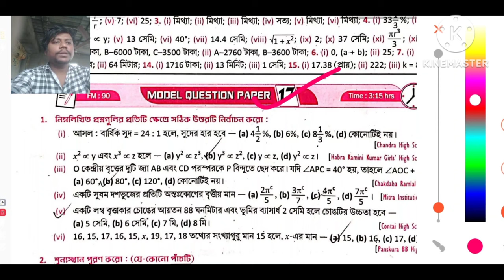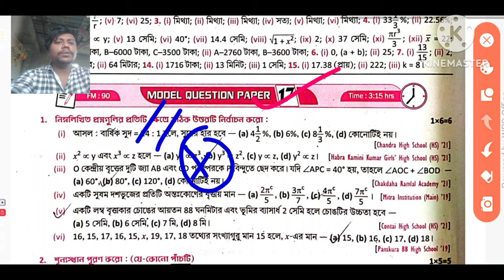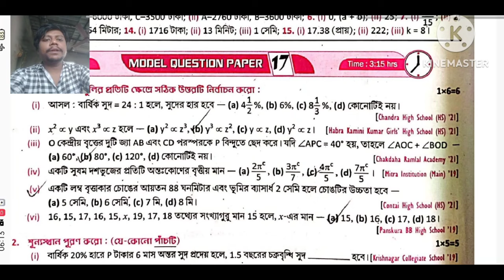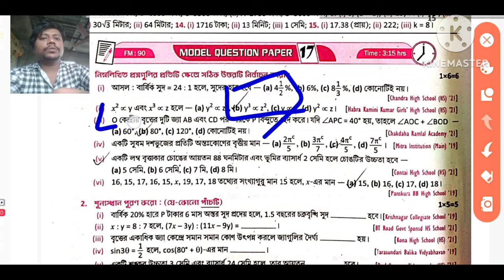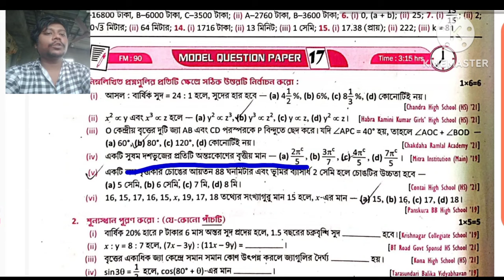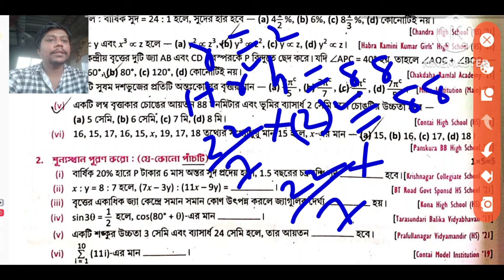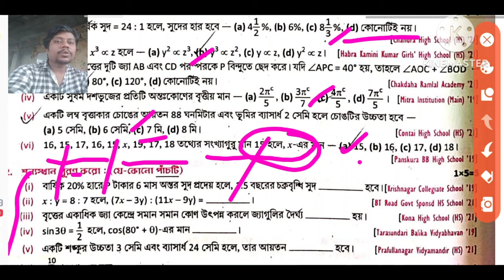Madhyamik 2024 Roy & Martin prosno bichitra/Vol 2/Mathematics set 17 Model Question paper 17Page 558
part 1